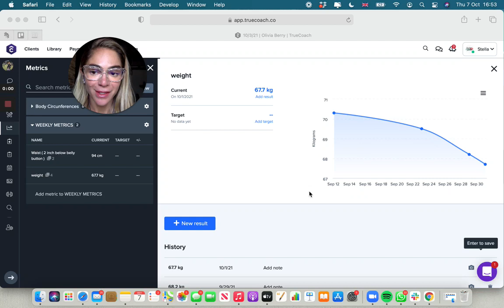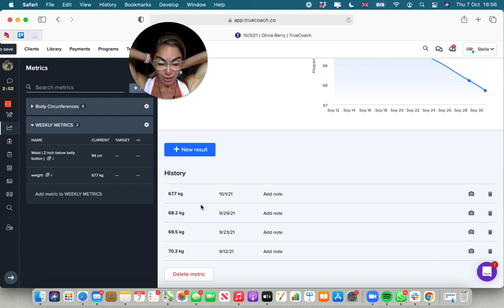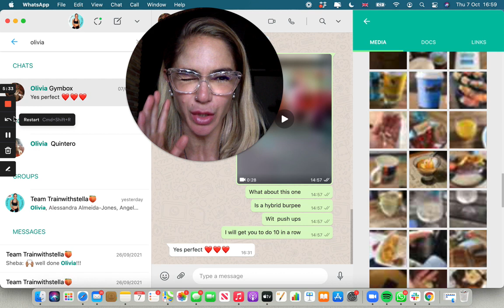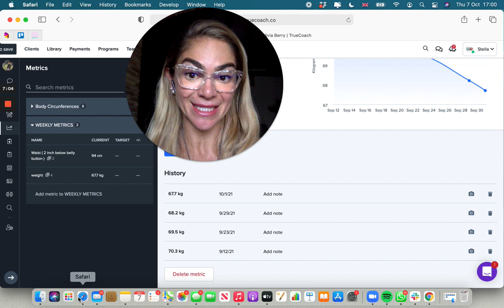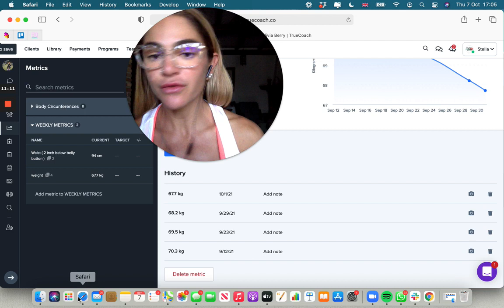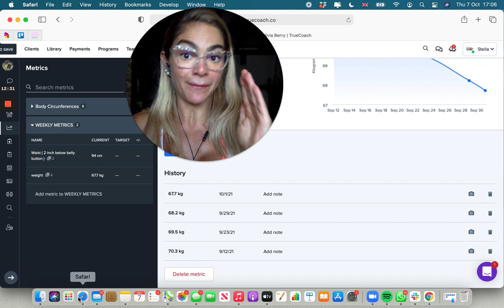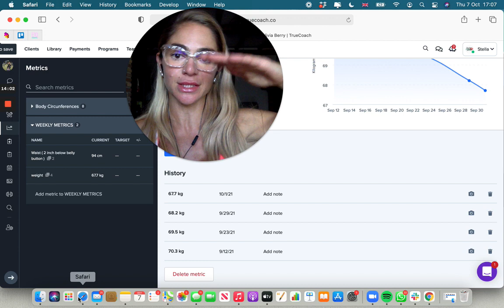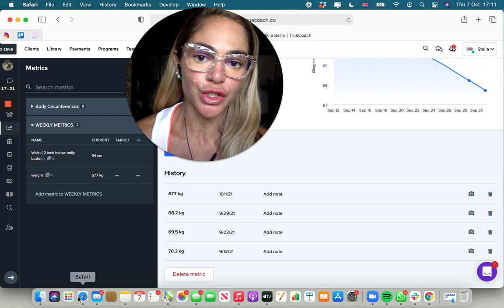Tips to Keep loosing weight without tracking macros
It’s me, person who wants you to stop tripping yourself up on your way to results..

Did you go hard this weekend? Freaking out about it? Thinking about dropping your calories ridiculously low?

This is your Monday morning reminder…It’s never the weekend over indulgence that ruins your progress.It’s your reaction to it.Which is usually 1 of two extremes:Massive over restriction or continued over eating.Neither are going to get you results.This is your reminder to check yourself.To respond not react.& to get back on track without over restriction